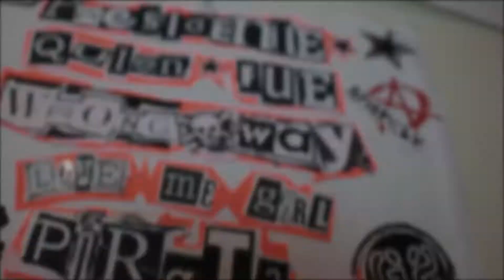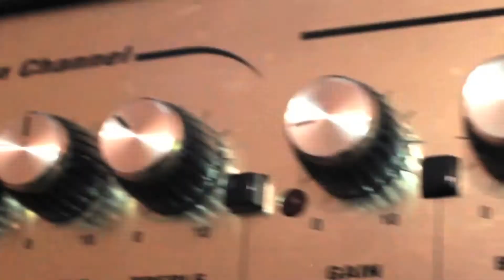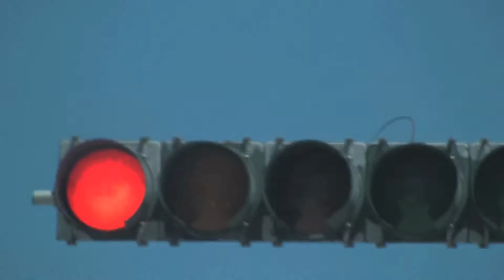G2 ( Official Video Clip - Gritare ) with Floyd the Rock Artist.